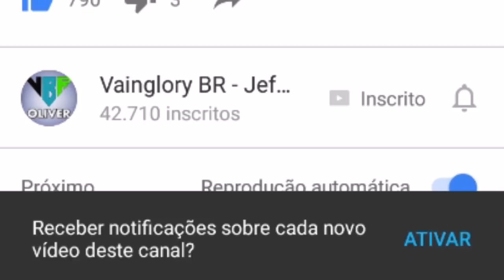FINALMENTE!! TAKA SKIN 3 - TEASER ANALISE - VAINGLORY BRASIL [PT-BR]